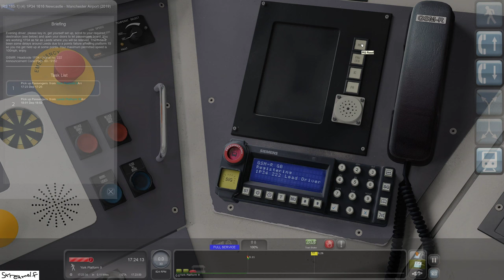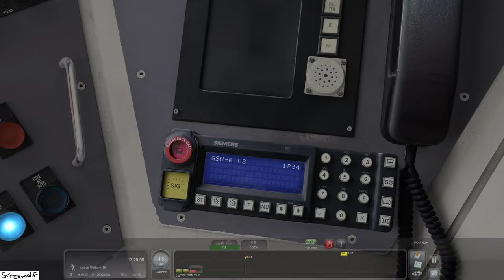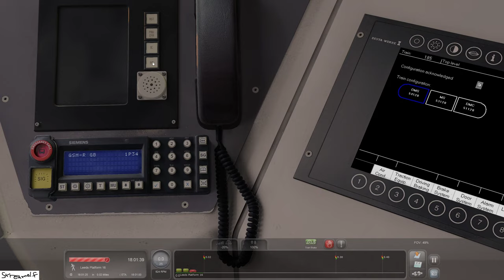[Leeds Lines Phase 2] 1P34 1616 Newcastle – Manchester Airport (2019)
Route:
Leeds Lines Phase 2

Train:
ATS Class 185